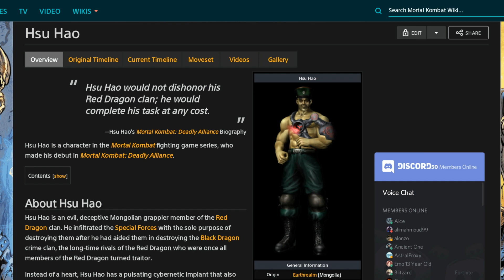Mortal Kombat 11 HSU HAO Secret Intro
WELCOME TO THE PREMIER GAMING NETWORK

"Here is a secret intro for Erron Black which has a cameo from HSU HAO from MK5 DA.